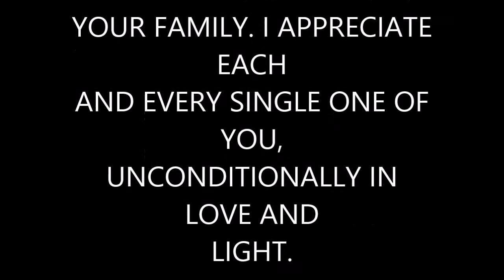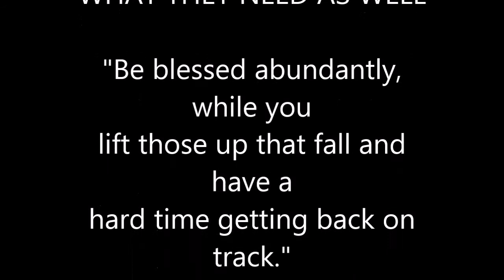Aquarius Horoscope: Channeled Messages: Week 1 March 2021